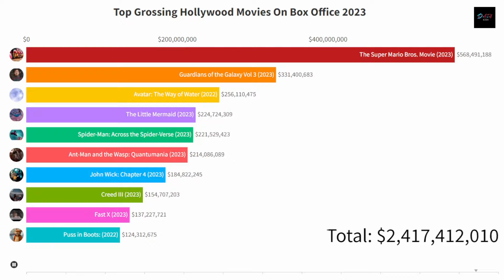Discover the Blockbuster Kings: Bar Chart Race of 2023's Biggest Hollywood Hits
In this video we discover the blockbuster kings and the biggest Hollywood hits of 2023 in a captivating Bar Chart Race. In this video, we dive into the world of blockbusters and unveil the top hollywood movies 2023 and the top grossing movies of box office for the month of june. Witness the rise and fall of these cinematic giants as they compete for the throne of entertainment. With visually stunning bar charts, we present a dynamic and easy-to-understand visualization of the year's most successful films. Get ready to discover the true kings of the silver screen in this thrilling showcase of 2023's greatest Hollywood hits.